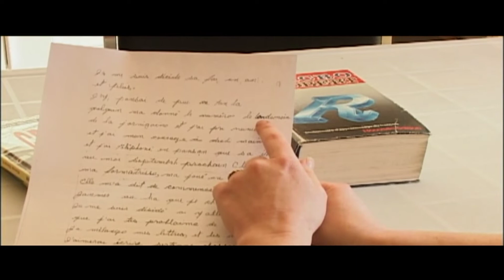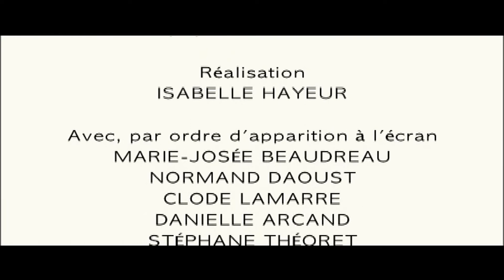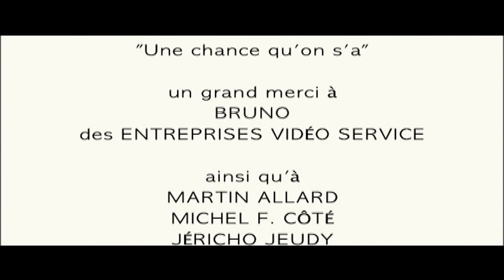Tu m'aides-tu ? Partie 2/2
Tu m’aides-tu ? est une vidéo visant à offrir des conseils utiles aux personnes qui aident les adultes en alphabétisation.